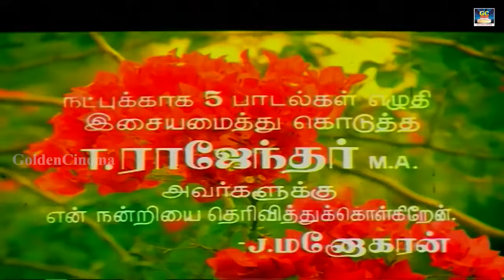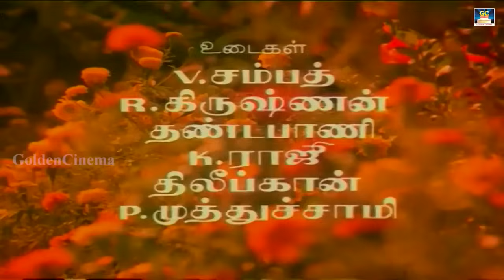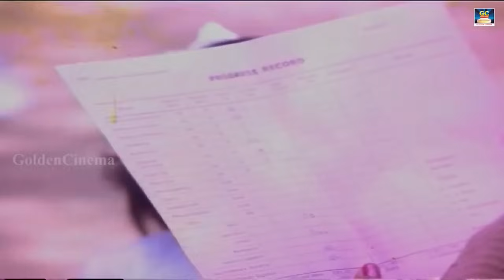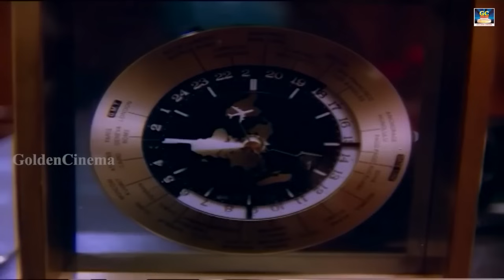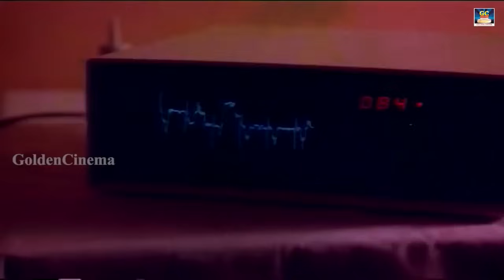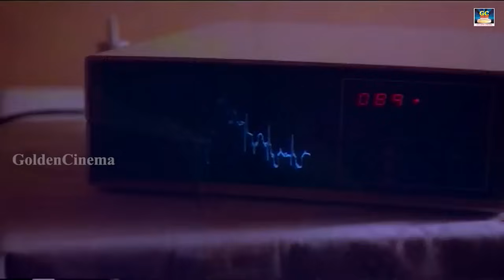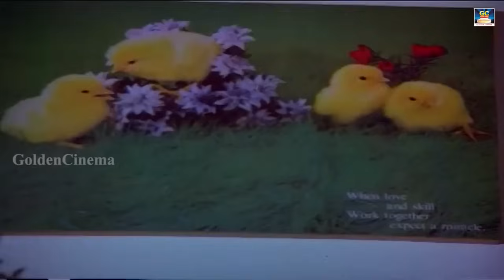Poo Poova Poothirukku Full Movie HD | பூ பூவா பூத்திருக்கு திரைப்படம் | Prabhu | Saritha | Amala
Cast :
Prabhu
Saritha
Amala
Directed By :
V. Azhagappan